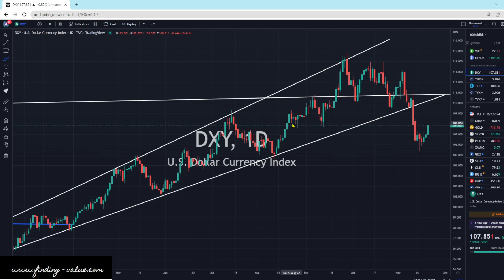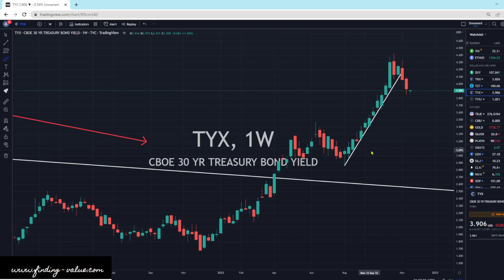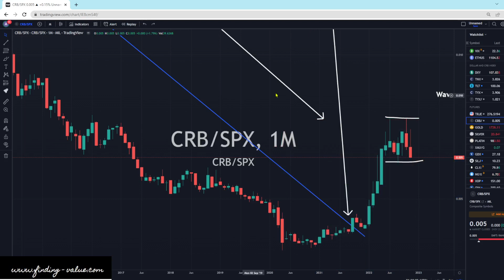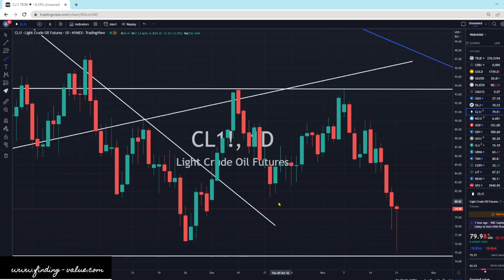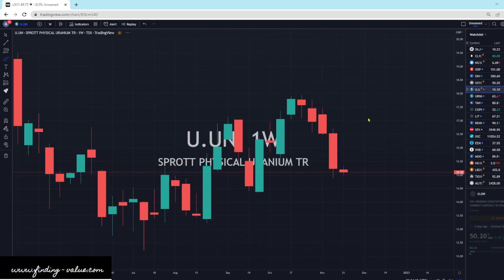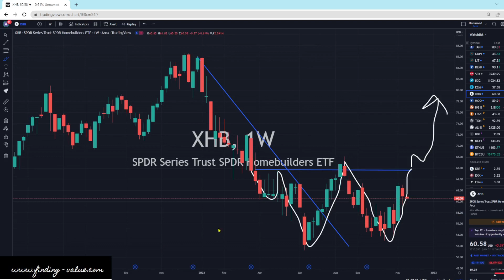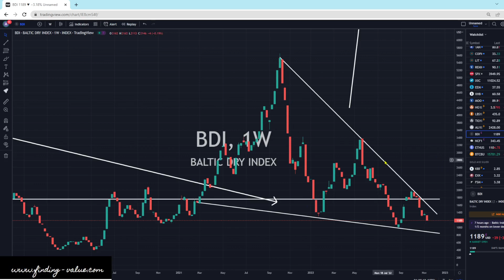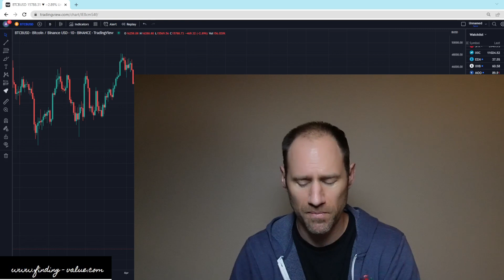Commodities Update: Technical Analysis: Make Volatility Great Again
Volatility going wild in a lot of the assets especially oil. Natural gas looking great to move higher and uranium against support, will it hold? Precious metals still looking solid with the trading action to eventually move higher.

Membership website.